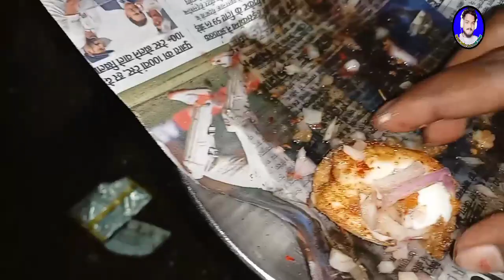‼️गरीब किसान का कोई नहीं ‼️@rohitbabusonwanivlogs833